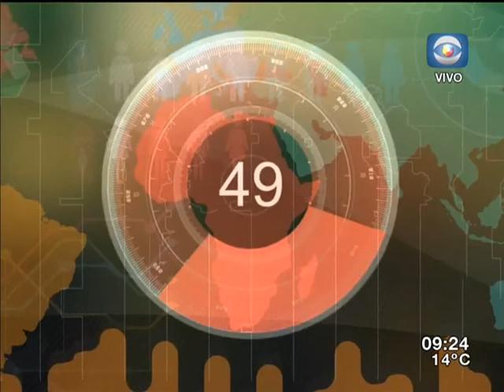Entrevista - Consumo de alcohol en niños y adolescentes